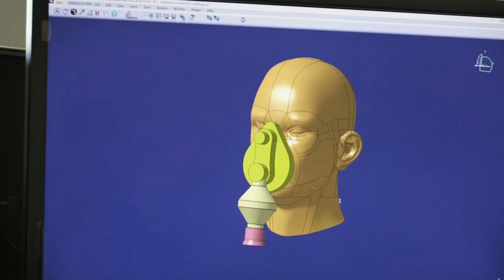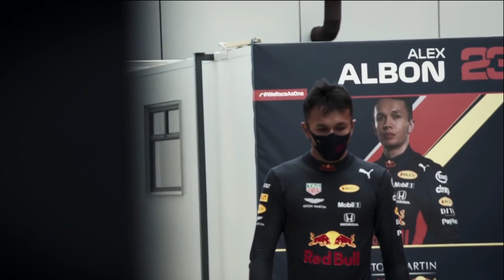Formula 1: Drive To Survive Season 3 | Fan-made Trailer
A fan-made trailer for the upcoming third season of the Netflix series Formula 1: Drive to Survive.